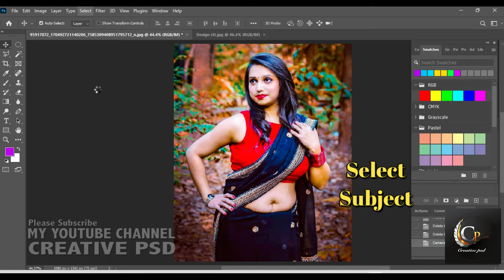Photo Editing Background Change Photoshop On Picsart 2024/30 #26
Welcome To You My You Tube Channel CREATIVEPSD
Photo Editing
New Editing
Photoshop cc Background Colour Change
Photo Editing Background Photoshop Filter Colour Change
How to use Camera raw filter in photoshop cc
How To edit raw pictures in photoshop
Background Change Photoshop